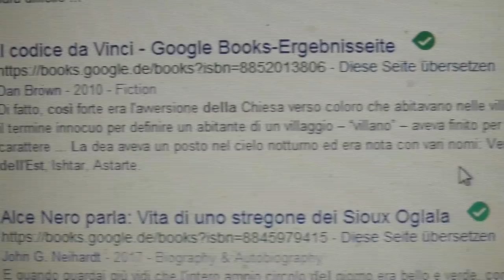Luigi Baratiri — Il significato esoterico della Pasqua (prima parte)